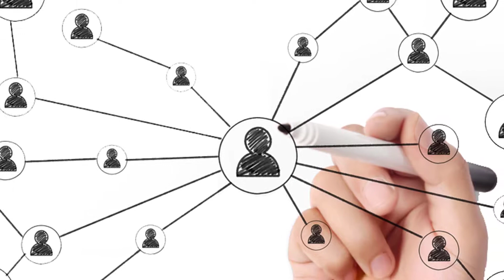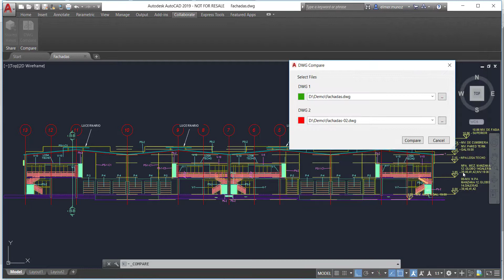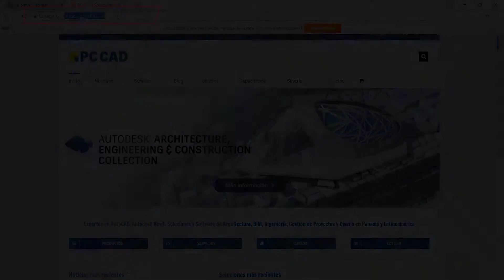Novedades en AutoCAD 2019 / Comparación DWG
Compara y documenta las diferencias entre 2 versiones de un dibujo. o xref

Comparar DWG: Puede resaltar las diferencias en el espacio modelo entre dos revisiones del mismo dibujo o diferentes dibujos. Puede diferenciar mediante colores los objetos exclusivos de cada dibujo y los objetos que tienen en común.

Vistas compartidas: Extrae datos de diseño del dibujo actual, los almacena en la nube y genera un vínculo que puede compartir con compañeros y clientes.

Mejoras de rendimiento: Ha invertido en recursos de ingeniería de software dedicada a mejorar el rendimiento del software. Tanto en el rendimiento de los gráficos 2D y 3D.

Guardar en la versión web y para dispositivos móviles: Ahora puede abrir y guardar dibujos en línea en su cuenta con la versión web y para dispositivos móviles de Autodesk desde cualquier ubicación remota del mundo con acceso a Internet y en cualquier dispositivo: escritorio, web o móvil.